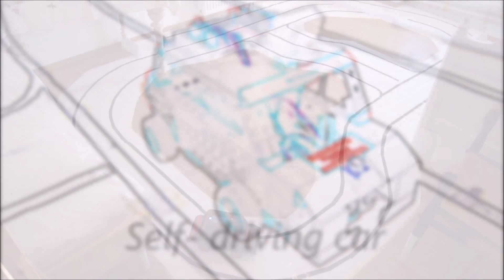Self driving car /Autonomes Auto // fischertechnik model car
This is the current development state of my selfdriving model car made from fischertechnik. It is completely autonomous, not radio-controlled!
The software is at the moment v 0.6.3, the car can follow a road and deals with various types of obstacles. That includes driving around them and changing lanes.
Next features (Video coming soon!):
Turning on crossroads, navigation.